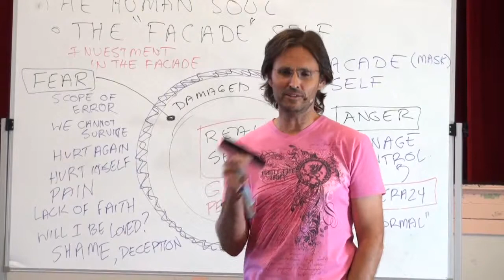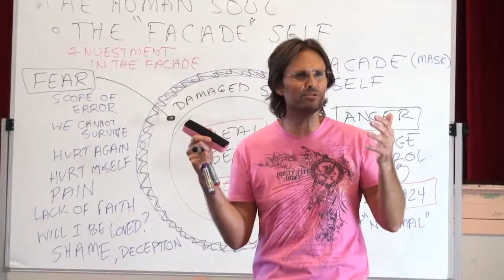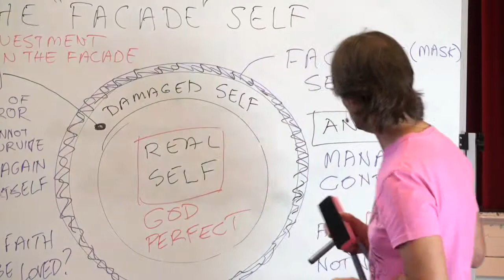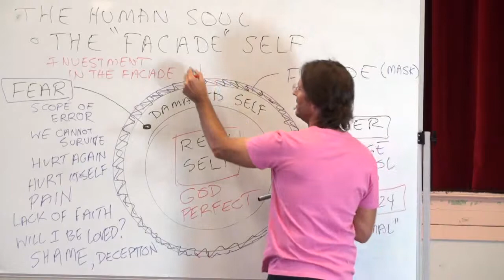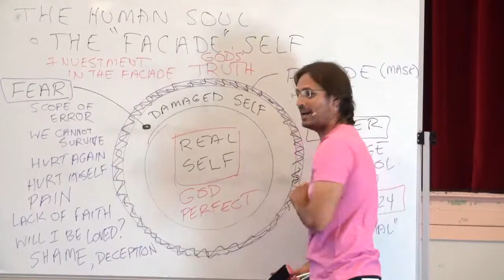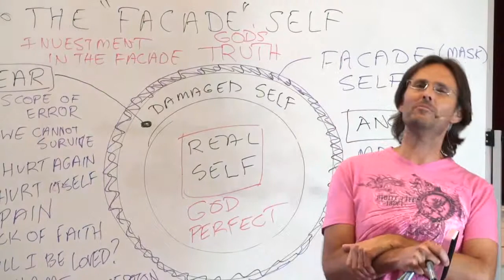Jesus on God’s Truth & Damaging Beliefs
This is clip from an original presentation on the Divine Truth Channel. The original presentation can be found here: